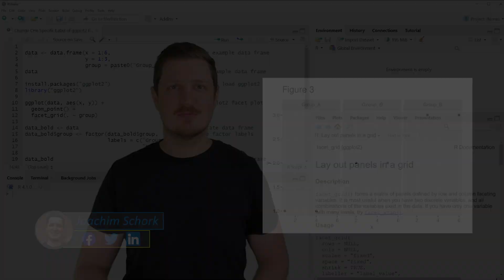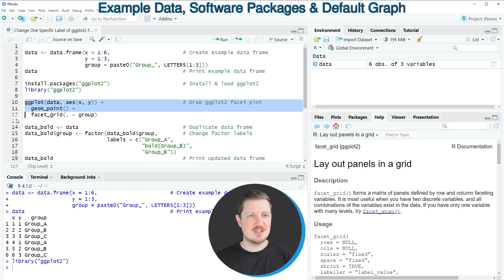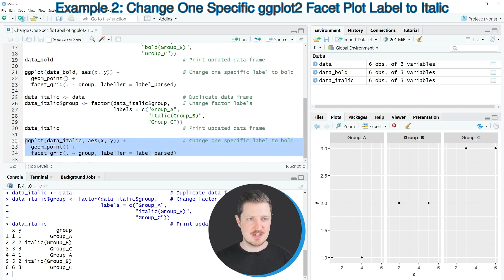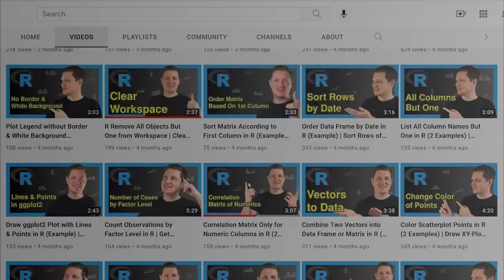Change One Specific Label of ggplot2 Facet Plot to Bold or Italics in R (2 Examples) | facet_grid()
How to convert only one label of a ggplot2 facet plot to bold or italics in the R programming language. More details
R code of this video:

                   y = 1:3,
                   group = paste0("Group_", LETTERS[1:3]))

library("ggplot2")

ggplot(data, aes(x, y)) +                         # Draw ggplot2 facet plot
  geom_point() +
  facet_grid(. ~ group)

data_bold ‹- data                                 # Duplicate data frame
data_bold$group ‹- factor(data_bold$group,        # Change factor labels
                          labels = c("Group_A",
                                     "bold(Group_B)",
                                     "Group_C"))
data_bold                                         # Print updated data frame

ggplot(data_bold, aes(x, y)) +                    # Change one specific label to bold
  geom_point() +
  facet_grid(. ~ group, labeller = label_parsed)

data_italic ‹- data                               # Duplicate data frame
data_italic$group ‹- factor(data_italic$group,    # Change factor labels
                            labels = c("Group_A",
                                       "italic(Group_B)",
                                       "Group_C"))
data_italic                                       # Print updated data frame

ggplot(data_italic, aes(x, y)) +                  # Change one specific label to bold
  geom_point() +